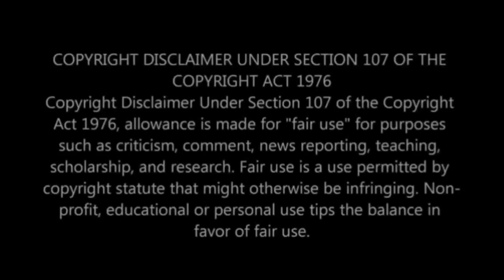Meet Skeem Saam actress Samukele Mkhize's husband